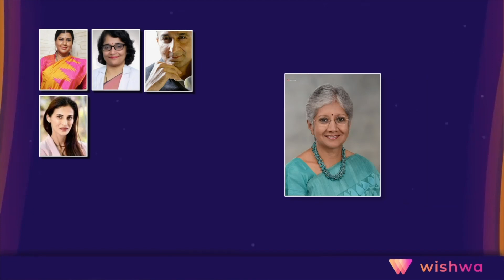Animal Welfare | What Foods Can Be Harmful or Fatal For Your Pets? | Dr Monika Mullick | Part 3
India has one of the most significant numbers of stray animals in the world. Around 79.9 million homeless dogs and cats cohabit on the streets of India. Their problems are overlooked as most of people perceive these stray animals as unhygienic, troublesome or immaterial.

Animal rescuers, veterinary doctors, animal fosterers, and animal lovers do their best to help all the animals they can. Road accidents, festivals like Makar Sankranti, Diwali, etc., malnutrition and animal diseases are a few frequent causes of animal fatality in India.

In this video, our experts Dr. Monika Mullick and Mr. Vivek Meenchriel will share their experiences and knowledge about rescuing, treating, fostering and raising animals and give us a peek into the lives and habits of these animals.

00:00 Introduction
00:43 Q & A session

About the speaker:
Dr Monika V. Mullick has been practising as a  veterinary doctor for the last 30 years, she has been treating street animals for free for several years and helping animal lovers and rescuers to follow their passion. She provides free consultation and anti-rabies vaccine to all dogs.

Vivek Meenchriel is an active Rescuer and has safely rescued animals like dogs, cats, cows etc and several reptiles like snakes, lizards etc.
For more than 10 years, in many challenging situations, he has been handling a team (Aashray Home for animals) for injured and handicapped animals and on-ground treatment and feeding. He is a certified veterinary assistant.

About WishwaTalks
WishwaTalks is an initiative by Wishwa India, a platform for change. Through our insightful weekly webinars, camps, and competitions, we aim to spread curiosity for learning and bring awareness to the world's current hot topics and issues. With a special focus on highlighting the natural bounty, heritage, and social factors of our own country, we invite changemakers and experts in a variety of fields to share their wealth of knowledge with you, for free.

Fundraisers:
Help Hearing Impaired Children Get Teachers

Donate for the children with Special Needs at Kanna Ashrai Foundation

Help Roshni Trust conduct free psychiatry camps for the underprivileged!